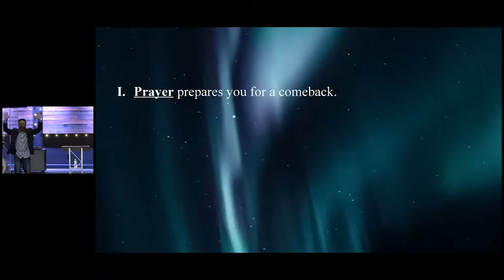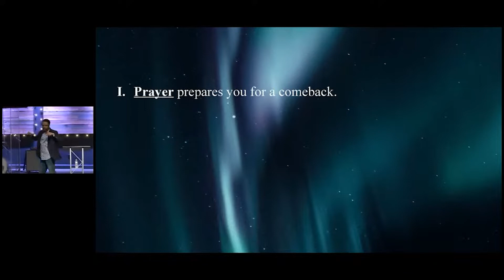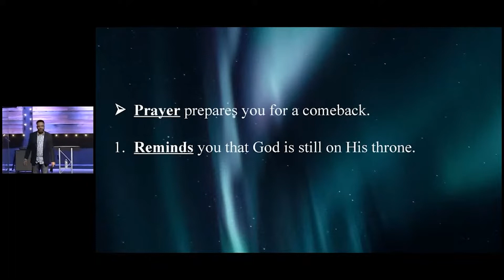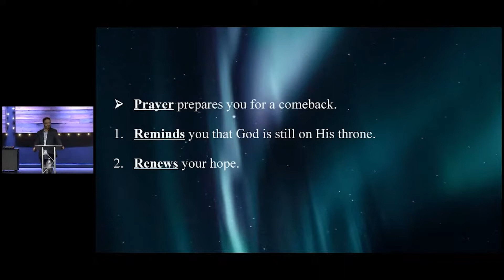Spiritual Growth Campaign: Preparing for My Comeback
This week, Pastor shows us how to prepare for our comeback by taking the first step: prayer! Before anything changes externally, God wants to make sure our hearts are in alignment with his will. Prayer is how we surrender our fleshly desires and remember God is still on His throne, and everything is in His control.

Corporate Prayer: M-F, 6:00​-6:22 am